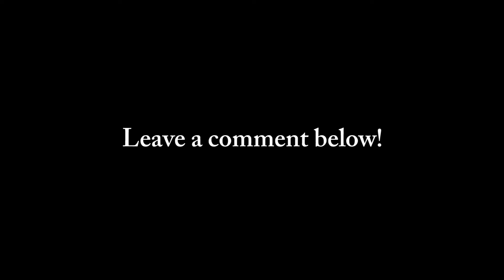Just One Question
I just have one question for you...
CLICK “SHOW MORE” FOR ALL THE THINGS!

ASMR? What is it?
It's the "Bob Ross" feeling!

or